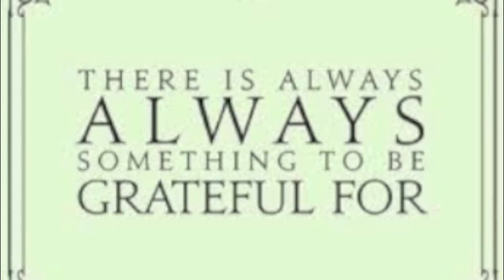Antonio Velardo be grateful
Sometimes it might sound cliche but I feel it is important to say certain things out load sometimes. It is easy to get caught in the hustle and bustle of life and what is important and what matters. I have been very blessed in life and it has always been important to me to not take my success for granted and to also help others when I can. I know for many the holidays can actually be very difficult as they try to make ends meet and provide for their families. I am trying to implement many programs to help out struggling families and I will share more on my blog concerning those things. Meanwhile, my goal here is to encourage people to be grateful for what they have and to encourage you all to help others where you can. Whether you are well off or not there are always so many things in life to be grateful for. May you be blessed in all that you do.